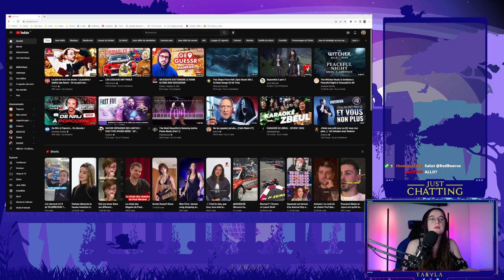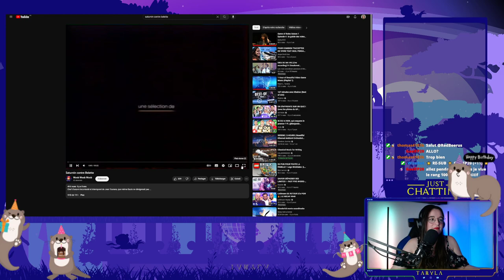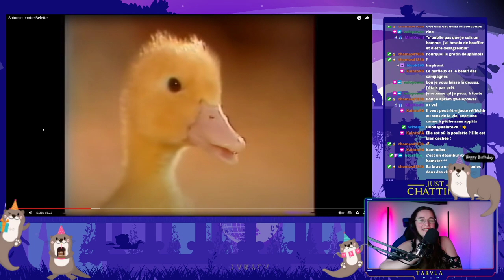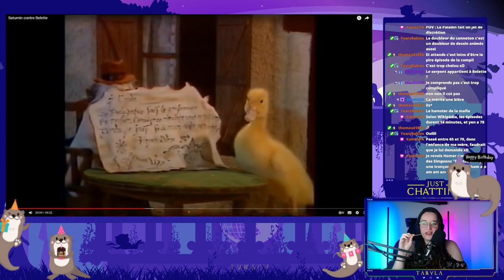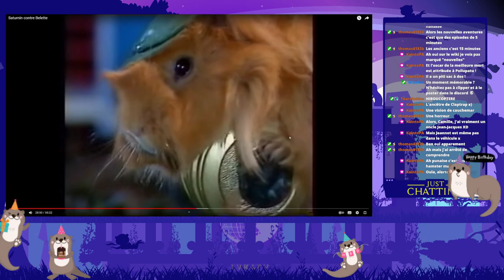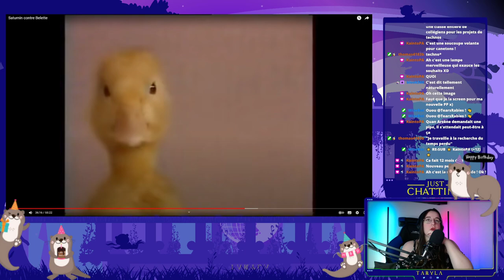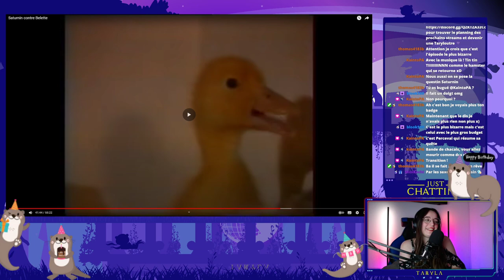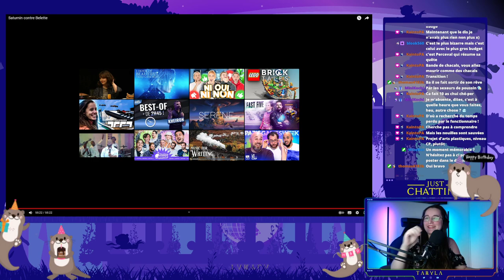LES 2 ANS : React "Saturnin contre Belette" (2/6)